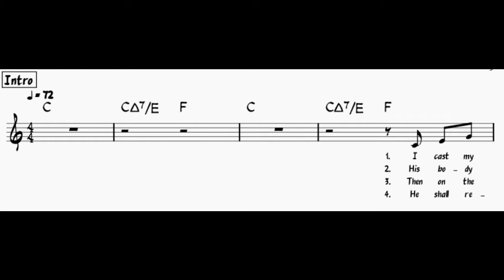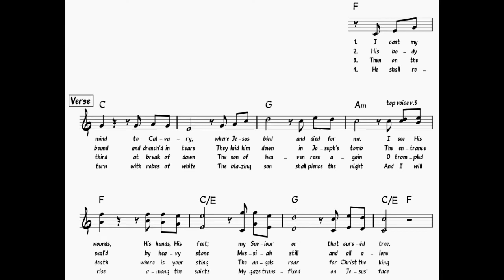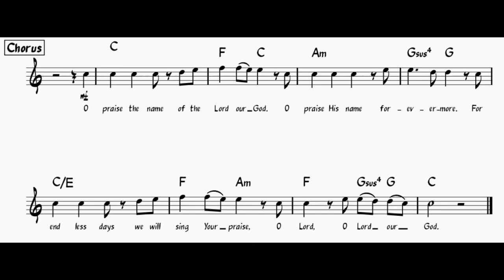O Praise the Name (Anastasis) | The Christian Real Book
O Praise the Name (Anastasis) by Hillsong
Part of "The Christian Real Book", transcribed and compiled by Dan Wattis